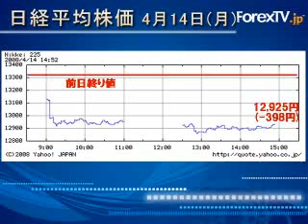FX&#12501;&#12521;&#12483;&#12471;&#12517;&#65288;1530&#65289; 4/14(&#26376;)